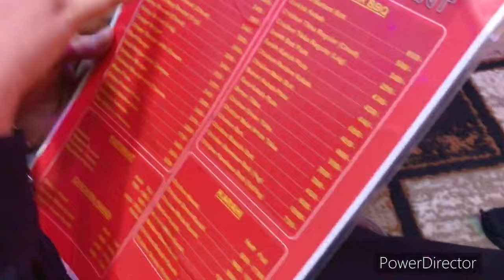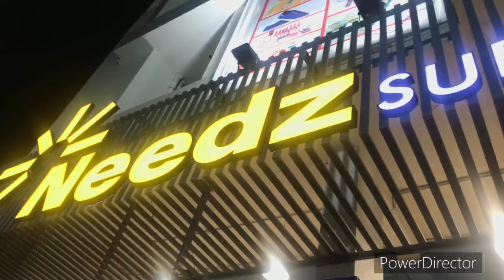Mart Concert..??🤔 || Day Out With Best Friend || NeBis Vlogs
Hello Viewers,,
we are making daily vlogs and show you our daily life style,and doing challenges with each other and make videos for entertainment , Kindly support us through your like , coment , share and subscribe Thank you❤️

So in this vlog “We went for an outing, and had some food at a good restaurant and went for some shopping,
The concert was totally boring so we just went shopping and come back home.🫶🏻